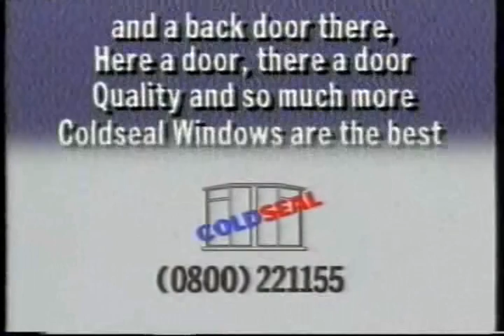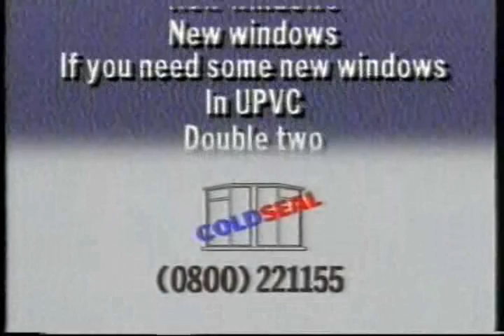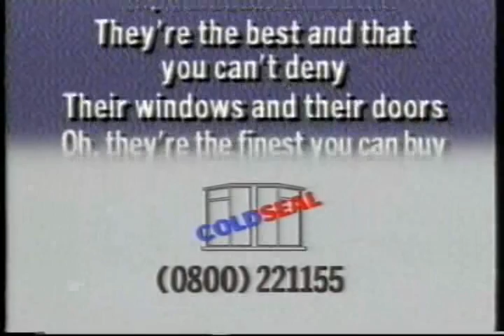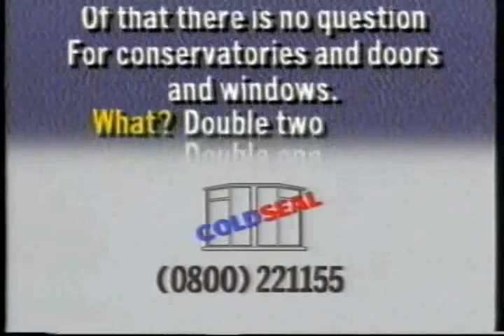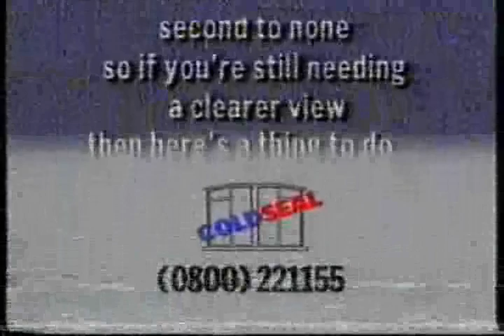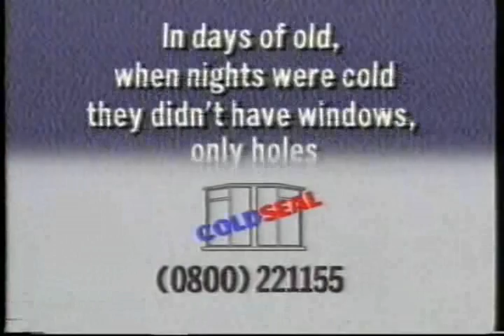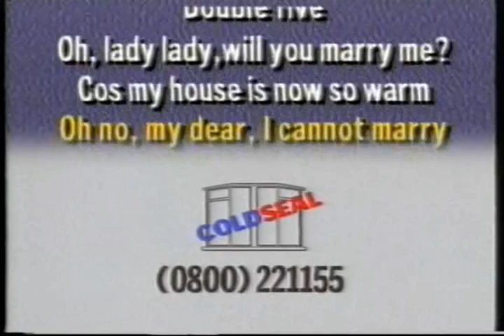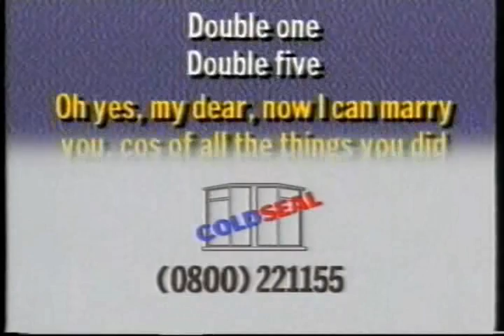ColdSeal Take The Mike VHS-Rip 1/2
COLDSEAL : TAKE THE MIKE : Classic Karaoke Part 1/2

Sorry for the Quality, but the VHS it's Very Old ...

Now here the Song List:
- OLD MAC
- HOLE IN MY BUCKET
- WE LOVE YOU COLDSEAL
- THE FLY
- IRISH
- ONE MAN WENT TO MOW
- SKATERS WALTZ
- TED'S PICNIC
- IT'S NOT WOOD
- POLLY'S KETTLE
- THE VERY VERY BEST
- COLDSEAL ARE NUMBER ONE
- ALLY ALLY O
- SOLDIER SOLDIER
- HUMPTY DUMPTY
- JOLLY GOOD FELLOW
- SAILOR SONG
- MARY HAD A LITTLE LAMB
- TANGO
- TWO BY TWO
- DRAGON SONG
- THREE PIGS